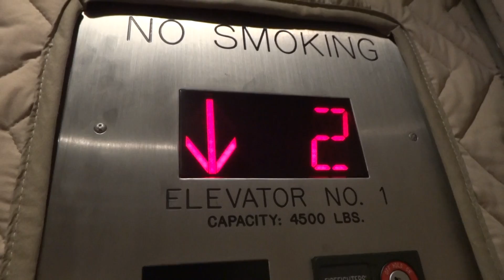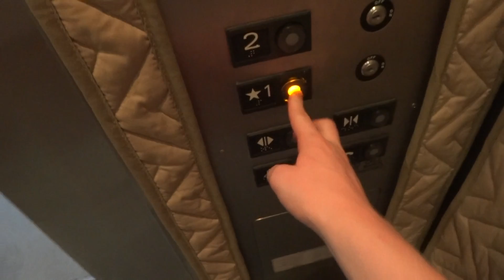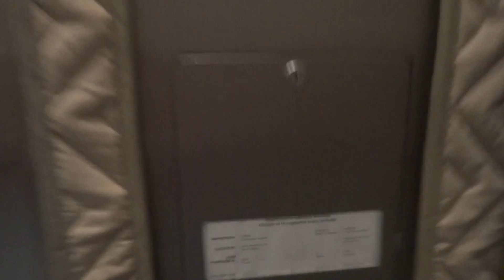Mitsubishi Bed Elevator - Pierce College Center for the Sciences - Woodland Hills, California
[Recorded July 2012] Tell me what you think about the motor on this thing. :)